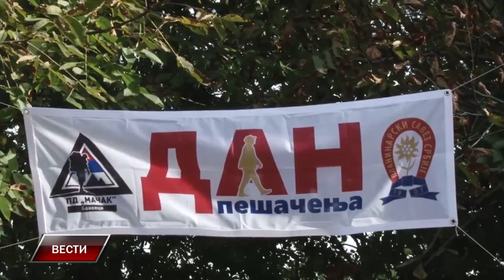VESTI 19 9 2024